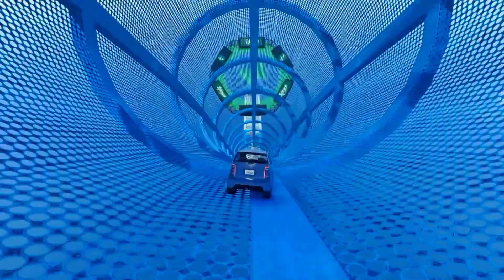GTA V Roleplay Adventures: A Day in the Life of a Los Santos Criminal!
Tags -

gta trilogy,
gta san andreas remastered, gta iii,
gta iii remastered,
gta vice city,
gta vice city remastered,
vice city,
san andreas,
liberty city
GTA
GTA 5
GTA ONLINE
PC
gta 5
best moments
aj gaming
arish khan
hindustan gamer
chapati hindustani gamer
techno gamerz